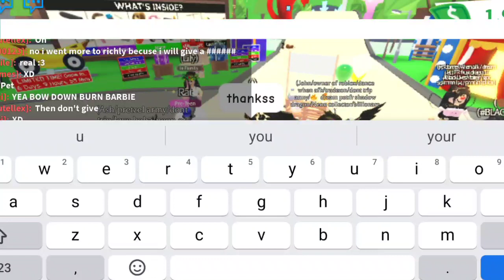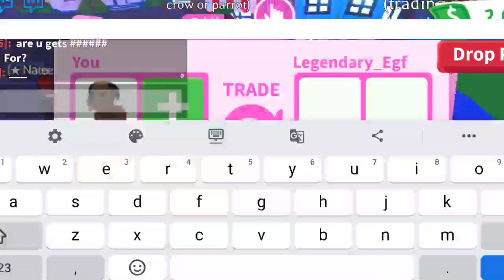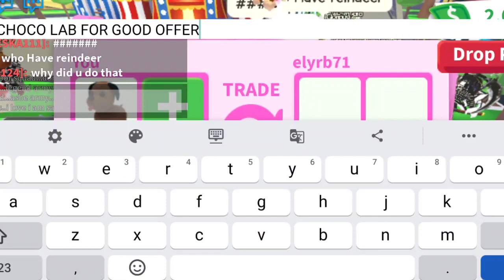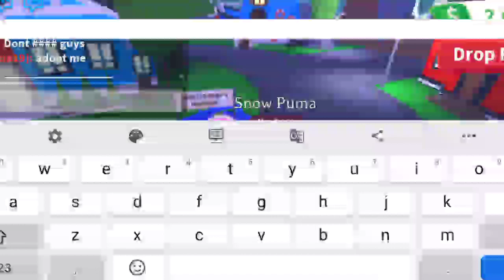roblox: TRADING FROM NOTHING TO LEGENDARY!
trading from nothing to legendary! 🤧

hi I'm mxllows, the owner of this channel! If you have any video suggestions, or game suggestions, make sure to leave them fro me! I hope you'll support me and my channel, thank you so much.

•what is your editor? → KineMaster
•where do you make thumbnails? → PicsArt & Phonto
•roblox account → SuzieYena & Mxllowsss
•roblox group → Mxllows Squad